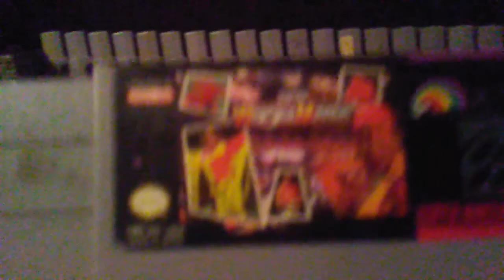Super WrestleMania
Its WrestleMania Sunday. So were playing Super WrestleMania for the snes.